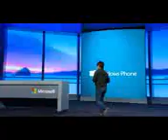2014 phone models # 100h00m33s 00h00m45s